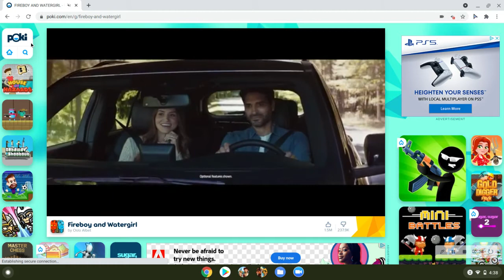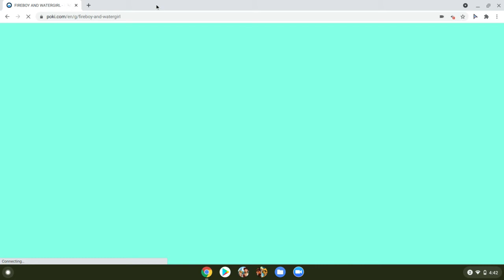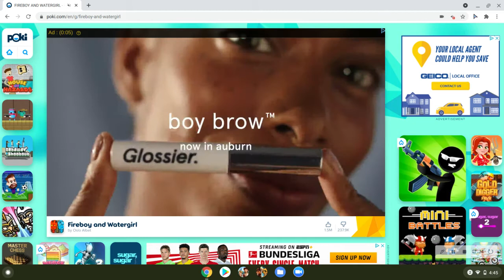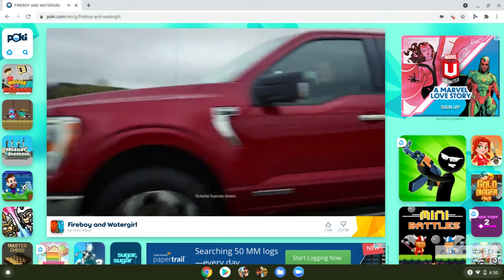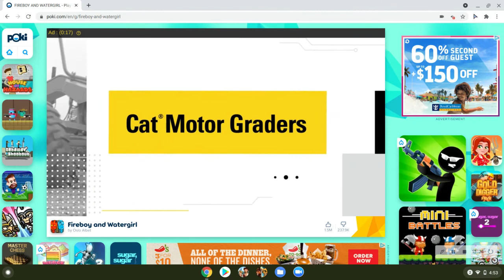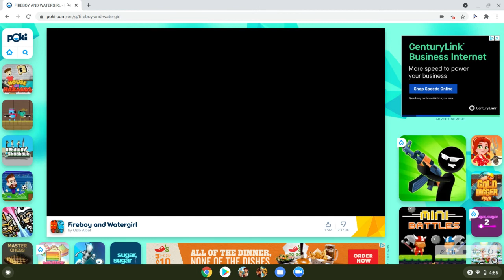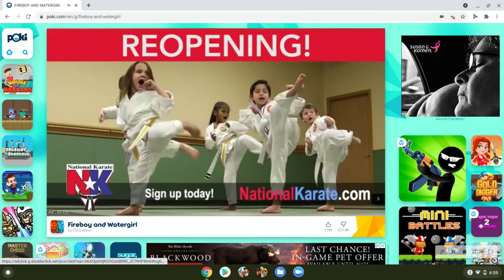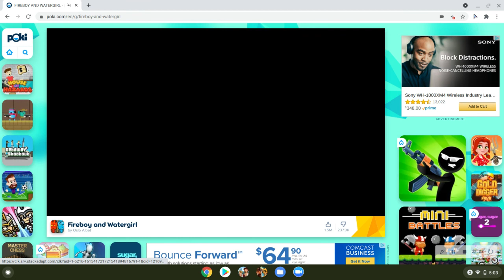Fireboy and Watergirl w/ Miles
today, Miled will be joining me for the most epic multiplayer game ever: Fireboy and Watergirl!